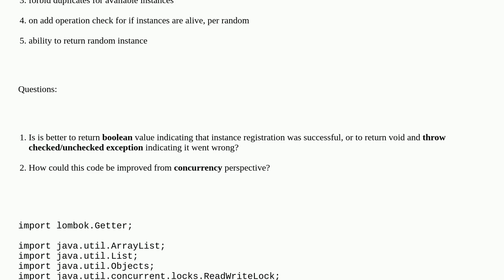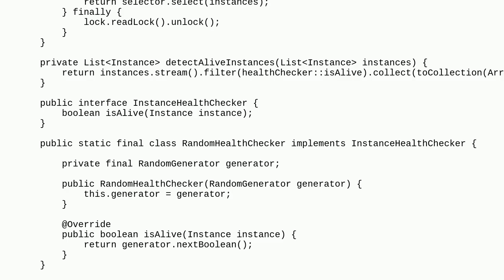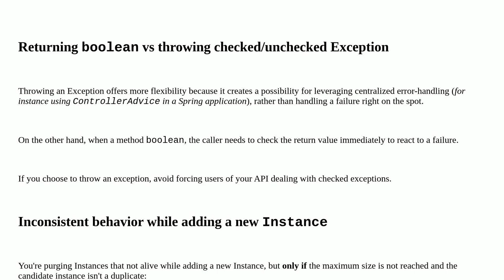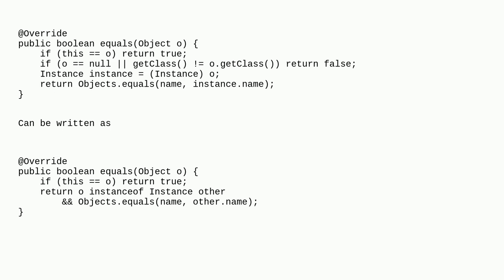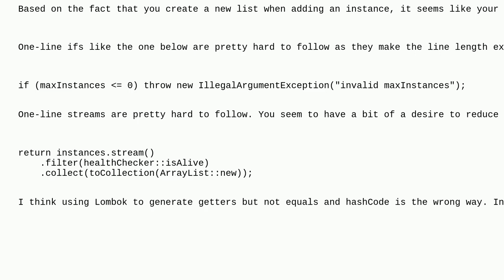Codereview: Simple load balancer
Simple load balancer

A special thanks goes out to the awesome community

  error-handling java api concurrency